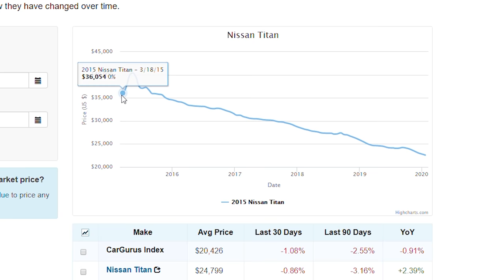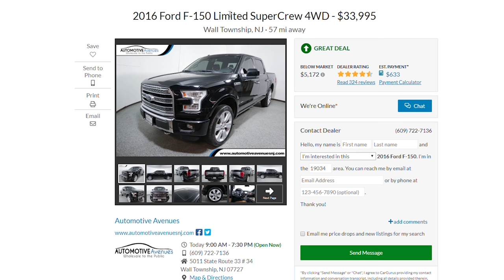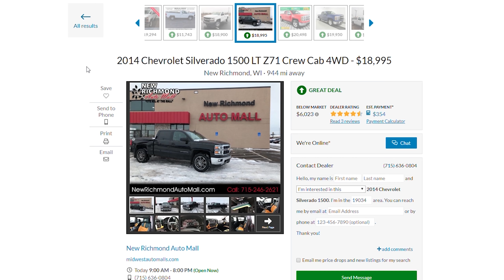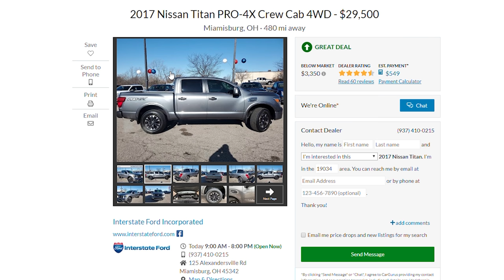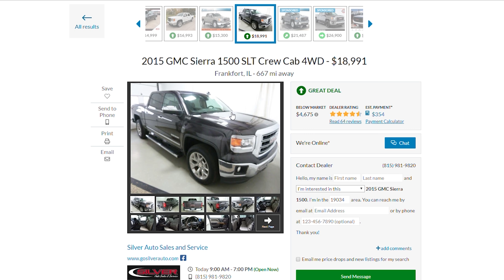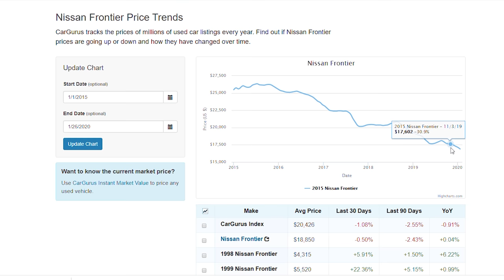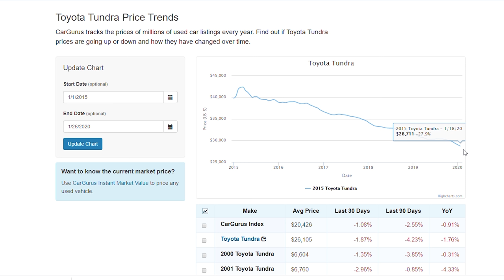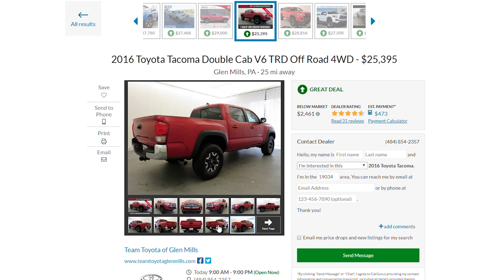Trucks With The WORST Resale Value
Call this our depreciation appreciation anthem! Every vehicle loses a truckload in value when you drive it off the lot, but these pickups are a real downer, losing as much in 5 years as the cost of some new cars!

At 8:04

Intro Soundtrack: Arkis - Voices